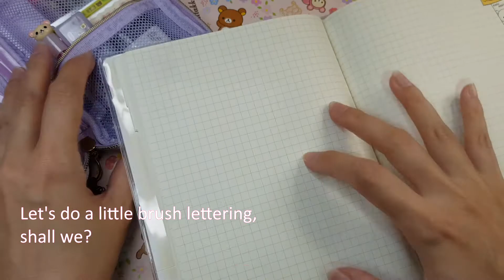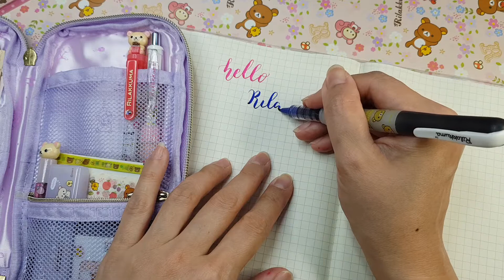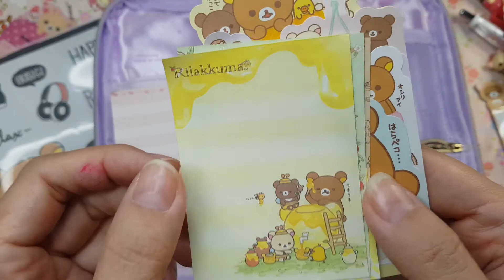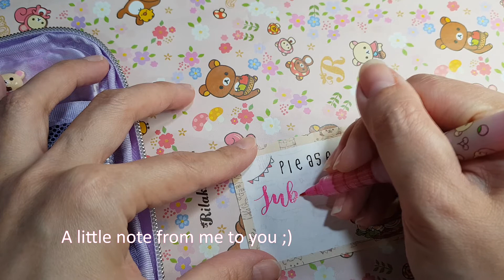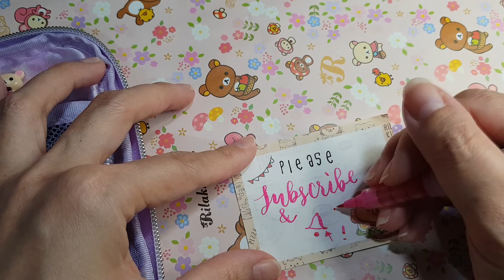What's In My Pencil Case? 100% Rilakkuma Cuteness!!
This is my collection of cute Rilakkuma stationery which I keep in this rare find of a ziparound Rilakkuma pencil case which opens flat. I love it coz I can find everything easily in here. And it's all filled with Rilakkuma goodness! Can you believe practically everything a stationery lover needs can fit in this slim package? Pens, ruler, stapler, eraser, scissors etc...

Some of the items are a few years old, so those designs may not be available anymore but...

...you may want to check out this site for the current stationery available